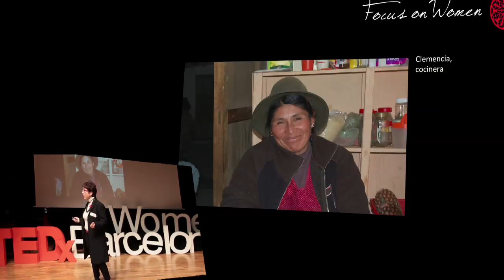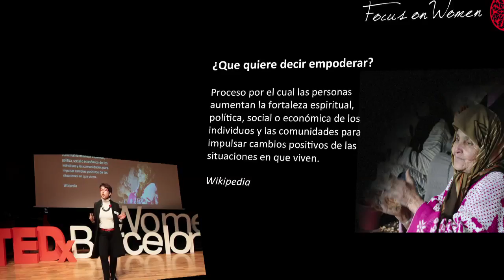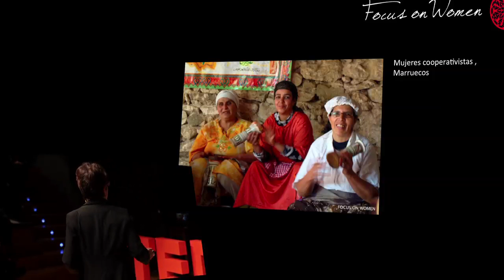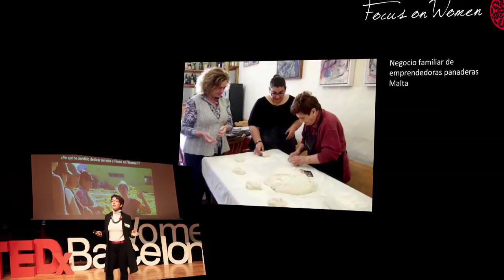Je suis mes rêves: Alice Fauveau at TEDxBarcelonaWomen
"Personalmente, mi sueño es ver como las mujeres aprendemos juntas y cambiamos el mundo."

Partner and founder of Focus on Women.  is the first women-centered travel agency in Spain. Focus on Women showcases each destination through the women that live there while promoting women empowerment.

After finishing her studies in Lyrical Singing and Economics, Alice specialized in international relations in the Arab World and Development. She has spent most of her career in the development banking sector, in the educational sector and multilateral institutions, and discovering new cultures through her travels. Alice has a Master's degree in International Relations, PhD in Economics and International Relations and Executive MBA from Instituto de Empress (IE), for which the Lead Program of the Community of Madrid awarded her a scholarship. She has worked as a professor of internationalization in various business schools, has lived in several countries and has also been a development worker in projects abroad. Since 2008, Alice has served as a mentor to several programs for high-potential women to advance their careers. Her own enterprise and her role as an advisor to other tourism projects has closely linked her to the world of tourism. Alice also gives lectures on Entrepreneurship; writes for several blogs about innovation, diversity and travel; and belongs to several communities of social entrepreneurs, like the HUB Madrid. Her mantras are Carpe Diem and follow your dreams.